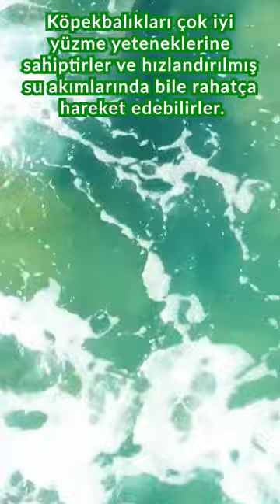Köpekbalıklarının 5 İlginç Özelliği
Köpekbalıklarının ilginç özellikleri nelerdir? Köpekbalıkları zeki hayvanlar mıdır?